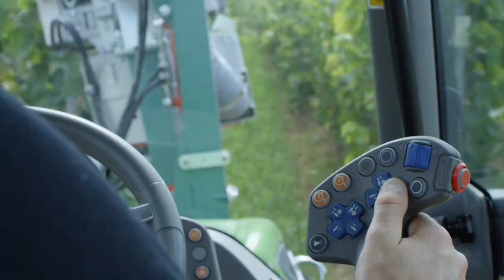DEUTZ-FAHR Serie 5DS TTV